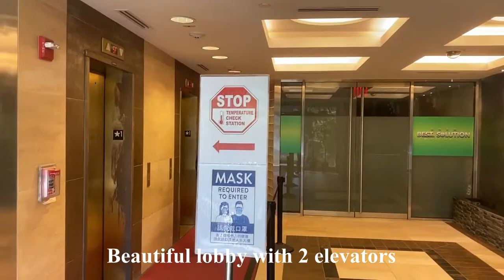Commercial Listing: 3636 Main St, Flushing, NY 11354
Flushing is a neighborhood in the north-central portion of the New York City borough of Queens. Prior to COVID-19, The neighborhood was the fourth-largest central business district in New York City. Downtown Flushing, a major commercial and retail area centered around the intersection of Main Street and Roosevelt Avenue, is the third-busiest intersection in New York City, behind Times Square and Herald Square. The Flushing Main St. 7 train subway station ranks among the top 10 most frequented subway stops in the entire New York City.

Flushing Main St. relies on local foot traffic from the surrounding dense residential neighborhoods rather than tourists and commuters. Foot traffic is anecdotally where it was before the pandemic, making Flushing the BUSIEST PLACE IN AMERICA RIGHT NOW!

Located in the heart of Downtown Flushing, FSA Plaza is an 8 story, A class office building that was fully renovated in 2006. It is one of the only doorman office buildings in Flushing, and offer 2 elevator banks, and private parking.

2N: This 1,628 square foot suite has it's own private elevator entry, and opens into the Atrium lobby of the building. The back also has windows facing the parking lot, allowing tons of light to enter into the space. The suite also comes with 2 private bathrooms.

2SA: Amazing 848 square foot space built out and ready to use. Huge amount of window frontage towards Main St. brings in and light and gives you a view of Downtown Flushing.